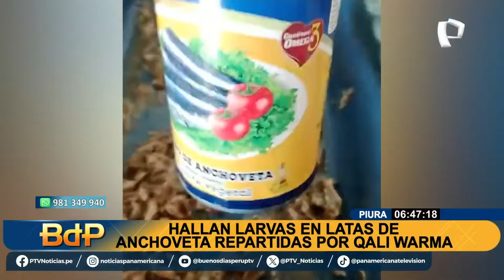¡Alerta padres de familia!: Encuentran larvas en latas de anchoveta de Qali Warma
En la ciudad de Morropón, en Piura, se encontraron restos de organismos e incluso larvas en conservas de anchoveta que venían en las conservas distribuidas por el programa Qali Warma, administrado por el Ministerio de Desarrollo e Inclusión Social.

El incidente ha generado una ola de preocupación entre los padres de familia y los docentes en Piura. Cómo se ve en algunas imágenes registradas, se puede observar a estos organismos en medio de un alimento que iba a ser destinado para escolares.

Cabe señalar que, las escuelas afectadas por este problema han suspendido el consumo de ese lote y reemplazado los alimentos contaminados por otros productos.

QALI WARMA SE PRONUNCIA ANTE DENUNCIA

A través de un comunicado, Qali Warma informó que ante la alerta realizada por padres de familia de las instituciones educativas n.º 1300 y n.º 1299, ubicadas en el distrito de La Matanza, provincia de Morropón (Piura), por la supuesta presencia de materia extraña en la conserva de pescado distribuida a los respectivos Comités de Alimentación Escolar, la Unidad Territorial Piura de Qali Warma activó, de manera inmediata, sus protocolos y dispuso el desplazamiento de supervisores de plantas y almacenes a las referidas instituciones educativas, para las evaluaciones respectivas.

Asimismo, han coordinado y solicitado la intervención del Organismo Nacional de Sanidad Pesquera (SANIPES) para que realice la vigilancia sanitaria y evaluación correspondiente.

En el documento señalan que, los alimentos, antes de ser distribuidos a las escuelas, pasan por exhaustivos controles de calidad e inocuidad exigidos por las autoridades sanitarias correspondientes: DIGESA, SANIPES y SENASA, según sea el producto, en el establecimiento de los proveedores.

Asimismo, indican que reforzarán sus acciones de supervisión y monitoreo, para garantizar la adecuada prestación del servicio a nivel nacional y reitera su compromiso de continuar brindando alimentos inocuos y de calidad para que las niñas y niños ejerzan su derecho a una alimentación saludable.

Finalizan reiterando a la comunidad educativa, docentes, padres de familia y público en general, que Qali Warma cuenta con la línea gratuita 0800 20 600 para denuncias, reclamos o sugerencias.